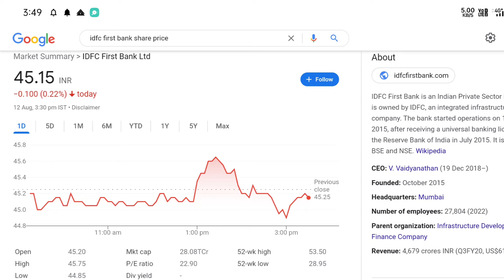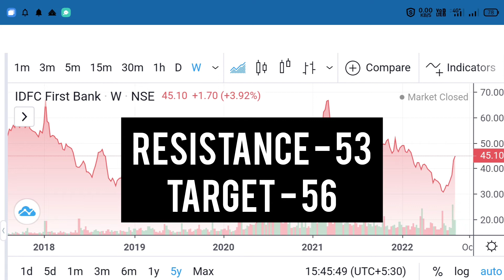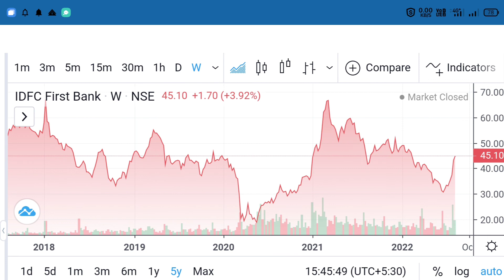IDFC FIRST BANK STOCK ANALYSIS 🔥 IDFC FIRST BANK SHARE NEWS TODAY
In this video we discuss on IDFC First Bank share and following topics mentioned below

IDFC First Bank share market news today,
IDFC First Bank share price target,
IDFC First Bank share share split,
IDFC First Bank share stock split,
IDFC First Bank SHARE DIVIDEND 2022
IDFC First Bank share fundamental
IDFC First Bank share breakout
IDFC First Bank results
IDFC First Bank stock
IDFC First Bank SHARE price target prediction

intraday trading
share market
irctc dividend
day trading
trading
stock market
share market
swing trading
intraday trading